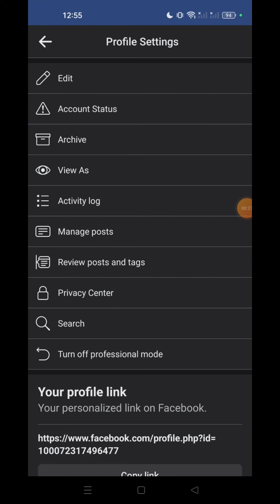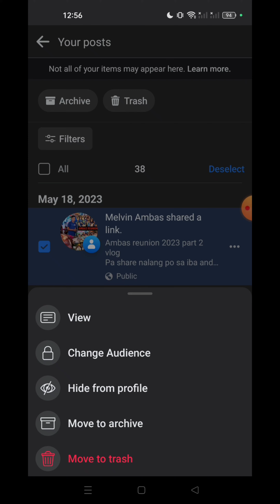how to DELETE all posts on Facebook in one click only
how to delete all posts on Facebook?
how to delete posts on Facebook?
how can I delete all posts on Facebook?
how can I delete all my posts on facebook?
paano mag delete ng post sa facebook?
paano e delete ang lahat ng post sa facebook?